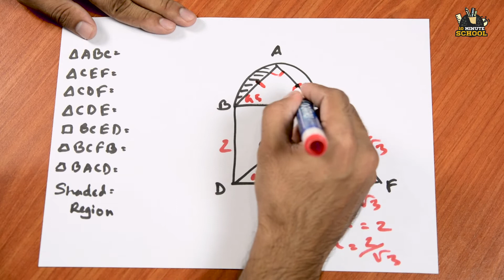25. Combo Math [JSC | SSC | HSC | Admission]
২০২১ এর এসএসসি পরীক্ষার্থী বন্ধুদের পাশে এখন টেন মিনিট স্কুল৷ তোমাদের শেষ সময়ে এসএসসি পরীক্ষার জন্য সর্বোচ্চ প্রস্তুত করতে টেন মিনিট স্কুল নিয়ে এসেছে SSC CRASH COURSE. 💯

কোর্সটিতে থাকছে তোমার জন্য:
📏 ক্লাস নোটস।
📏 মডেল টেস্ট।

২০২১ এর এসএসসি পরীক্ষার্থী বন্ধুদের পাশে এখন টেন মিনিট স্কুল৷ তোমাদের শেষ সময়ে এসএসসি পরীক্ষার জন্য সর্বোচ্চ প্রস্তুত করতে টেন মিনিট স্কুল নিয়ে এসেছে SSC CRASH COURSE. 💯

📏 ক্লাস নোটস।
📏 মডেল টেস্ট।

২০২১ সালের বিশাল সংখ্যক এইচএসসি পরীক্ষার্থীদের শেষ মুহূর্তের সর্বোচ্চ প্রস্তুতি নিশ্চিতে HSC CRASH COURSE নিয়ে পাশে রবি টেন মিনিট স্কুল। 😀 যেখানে প্রতিদিনই ১৪,০০০ এর অধিক শিক্ষার্থী একদল অভিজ্ঞ ও দেশসেরা ইন্সট্রাক্টরদের তত্ত্বাবধানে নিজেদের আসন্ন HSC পরীক্ষার জন্য প্রস্তুত করছে। 💥

কোর্সটিতে তোমার জন্য থাকছে:

⚡ বিষয়ভিত্তিক নিয়মিত ক্লাস।
⚡ লেকচার শীট।
⚡ এইচএসসি পরীক্ষার আলোকে মূল্যায়ন পরীক্ষা।
⚡ শর্ট সিলেবাসের পাশাপাশি বিশ্ববিদ্যালয় ভর্তি পরীক্ষার জন্য প্রয়োজনীয় বেসিক।
⚡ অত্যন্ত সুলভ মূল্যেই দেশসেরা ইন্সট্রাকটরদের তত্ত্বাবধানে মানসম্মত ক্লাস।

মাত্র এককালীন ১২০০ টাকায় আসন্ন এইচএসসি পরীক্ষার সর্বোচ্চ প্রস্তুতি নিশ্চিতে তুমি কোর্সটি পেতে পারো এই লিংকটি থেকে

অপেক্ষার অবসান হয়ে গেছে। এসে গেছে ২০২০ এর সবচেয়ে প্রতীক্ষিত কোর্স। 😇 রবি টেন মিনিট স্কুল নিয়ে এলো বিশ্ববিদ্যালয়ের সকল বিভাগের  ভর্তিযোদ্ধাদের জন্যে পূর্ণাঙ্গ একটি কোর্স! ক্লাস, কুইজ, রুটিনমেনে পড়াশোনা, রিভিশন এবং শিক্ষকের সরাসরি গাইডলাইন সবই পাওয়া যাবে একটি কোর্সেই। কোর্সে ভর্তি হওয়া প্রত্যেকটি শিক্ষার্থীরা পাবে কোর্সের সব ইন্সট্রাক্টরদের সরাসরি গাইডলাইন এবং সাপ্তাহিক প্রবলেম সলভিং ফেইসবুক লাইভ। স্বপ্ন দেখবে তুমি আর সেটাকে সত্যি করতে তোমাকে প্রস্তুত করবো আমরা। এবার ভর্তিযুদ্ধে অংশ নেওয়া হবে শতভাগ প্রস্তুত হয়েই। 🦸‍♂️

১০ মিনিট স্কুলের সাথে শেখা কখনও থামিও না, যেখানে তুমি পাবে ভিডিও টিউটোরিয়াল যা থেকে শিখে তুমি কুইজ দিয়ে নিজেকে যাচাই করে নিতে পারো, নিজের দক্ষতা বাড়ানোর জন্য পাবে অসাধারণ প্রশিক্ষক যারা তোমাকে নির্দেশনা দিবে। ১০ মিনিট স্কুলে তুমি পাবে লাইভ ক্লাস, ইন্টার্যাক্টিভ ভিডিও, ব্লগ, ডেভেলপমেন্ট সেকশন, স্মার্টবুক যার মাধ্যমে পুরো শিক্ষাগ্রহণ প্রক্রিয়াই হয়ে উঠবে আনন্দদায়ক এবং সকলে সুযোগ পাবে যাতে তারা শেখার, অনুশীলনের এবং উন্নতি করতে পারে।